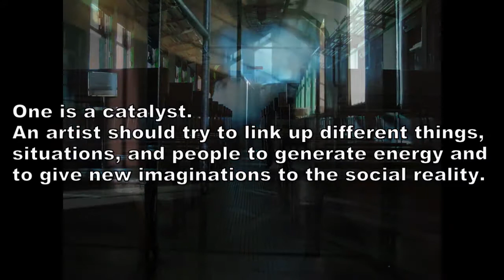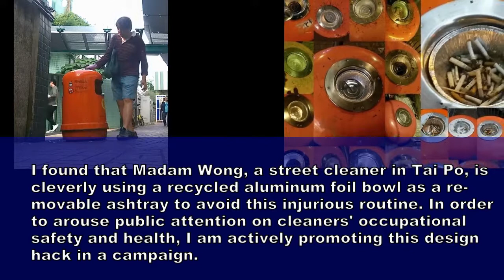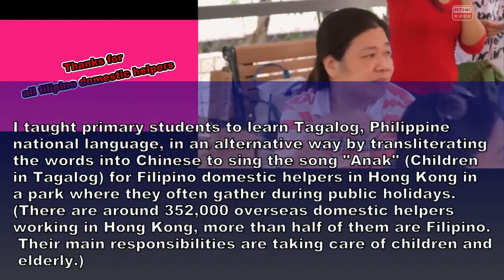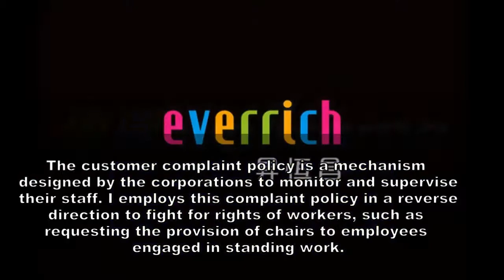Undercover worker – Luke Ching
Changing from the manufacturing industry to the service industry, many middle-aged people are forced to accept jobs with low salary and long working hours. Undercover worker is an ongoing project in which the artist tried to “cross-border” to work in different grassroots jobs to experience the working environments and make first-hand observations. The artist then shared his experiences by contributing essays to local mainstream newspapers. Moreover, he also tries to develop alternative labor campaigns to improve the working environment in different areas.
Since 2007, the Artist has tried to take up many undercover jobs, such as security guard in an industrial building, Railroad Museum, University, wet markets, and art galleries. He had also tried to work as a staff in the supermarket and convenience store, and a cleaner recently. Moreover, he did many interesting “labor campaign” within this period. For example, he fought for chairs for all the security guards working in the Museum of Arts and Hong Kong Heritage Museum by utilized the visitor book to sign a petition and made change finally. He had also successfully fought for chairs for UA cinema staff in the counter by asking to make an advertisement in Hong Kong Times Square. He used simple materials to solve the problems created by the bad design of public rubbish bin to make the cleaner’s job a bit easier; He holds a slogan competition to urge Circle K convenience stores not to force their staff to wear a cap. Within 3 years, the artist successfully pushed more than ten chain stores changing their policy to provide chairs to the cashiers. Finally, he urged the Labour Department to improve the guide on prevention of health hazards of prolonged standing. In the coming days, he wants to train more people to be an undercover worker.

Luke Ching was born in 1972. He works as an artist, reporter, activist and art educator. One of the main concerns of his projects is related to labor rights. He believes that an artist should have two roles in the community: One is as an indicator. An artist should be able to visualize phenomenon/problems hidden under the spectacular city; One is a catalyst. An artist should try to link up different things /situations/ people to create energy and to give new imaginations to social reality.